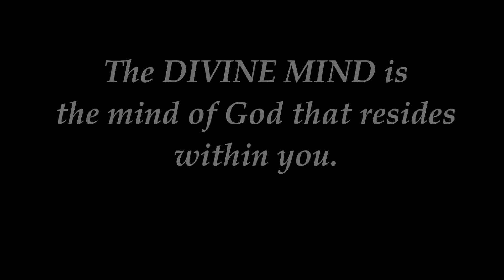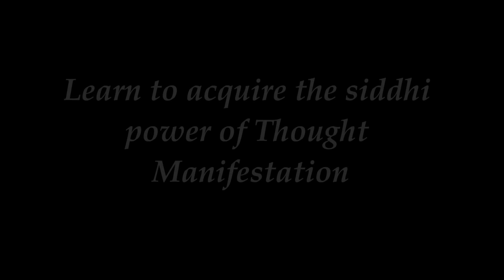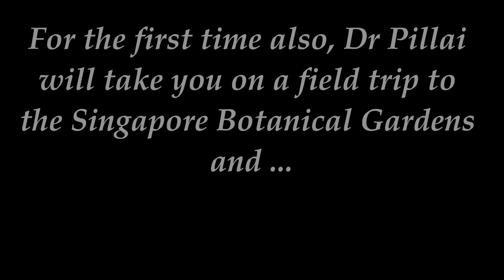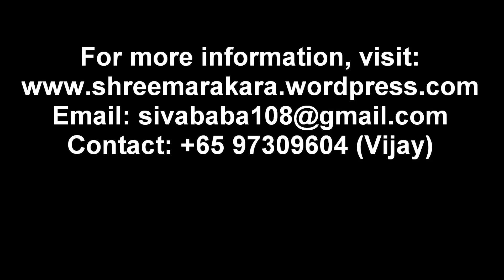Travel Singapore: Dr Pillai's 2-day Masterclass Intensive & Initiation in Singapore (Nov 2012)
Join Dr. Pillai on New Year's Day for a LIVE Teaching and Empowerment